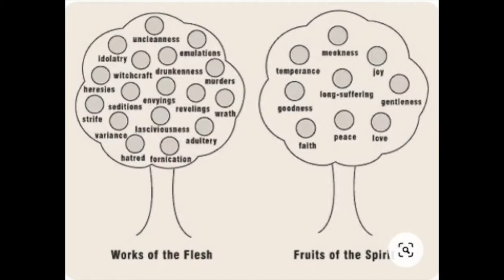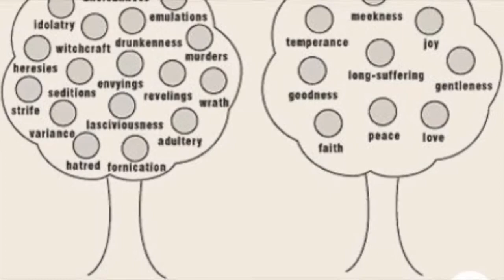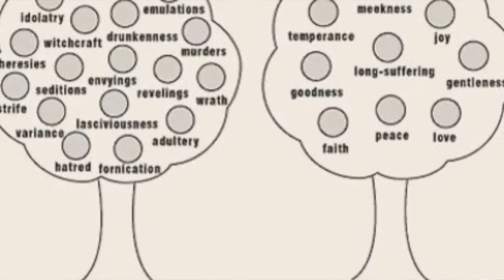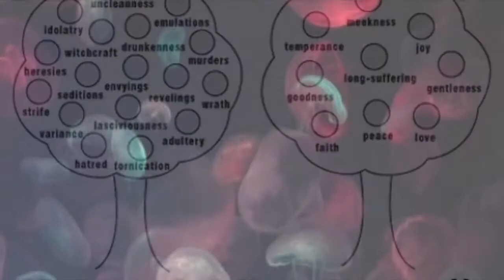21.12.21/மாம்சத்தின் கிரியைகளும் ஆவியின் கனியும்/The works of the flesh and The fruit of the spirit